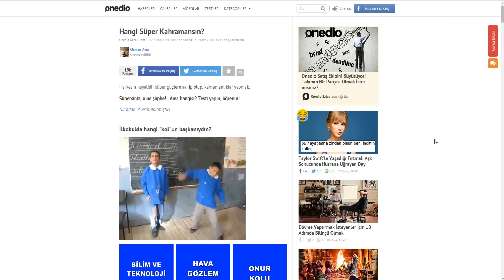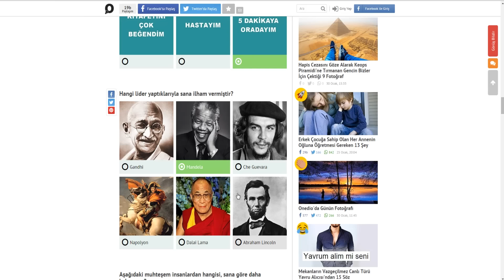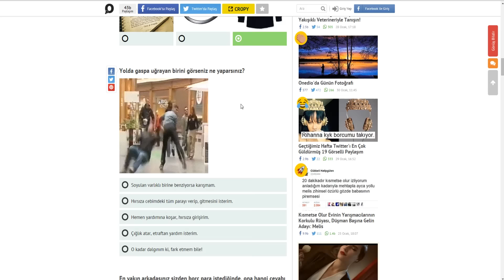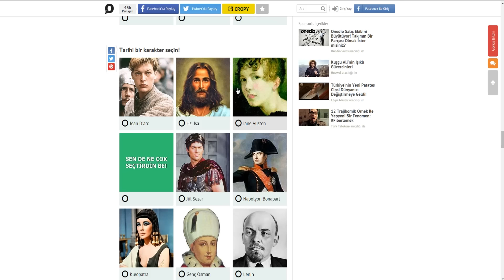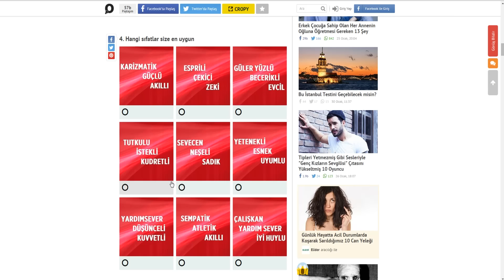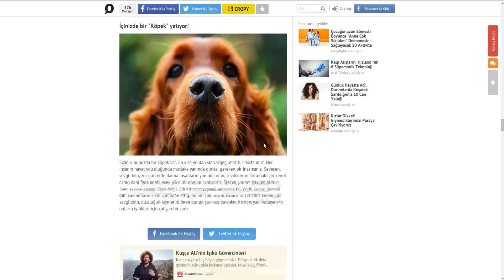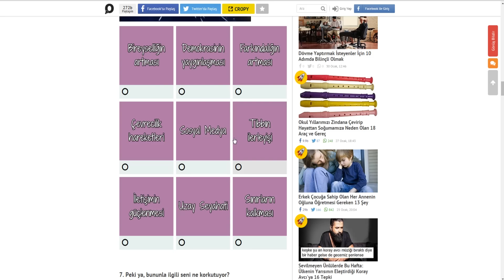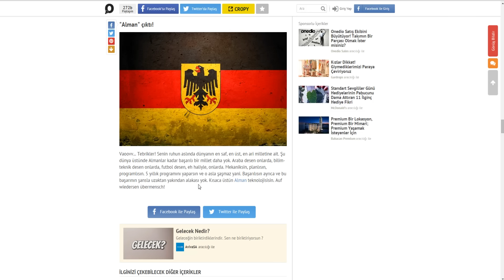Kimim Ben? #2 - Onedio Testlerine Devam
Oyun videolarına zaman zaman ara verip Onedio testlerini çözmeye devam ediyorum. Kimim Ben? Serisinin 2. bölümü karşınızda